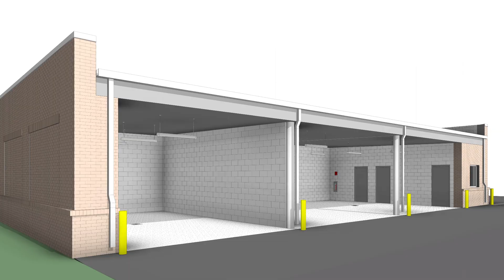Reflecting on 2022: Happy New Year from Mayor Anders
Mayor Ron Anders reflects on 2022 and looks ahead to the new year.